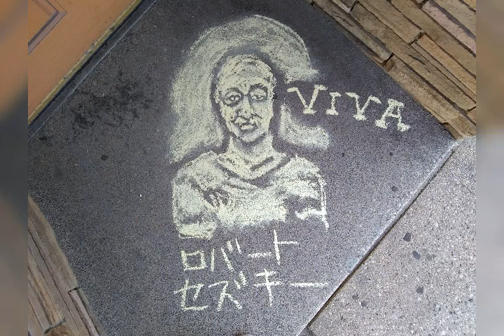More chalk Walkers Point